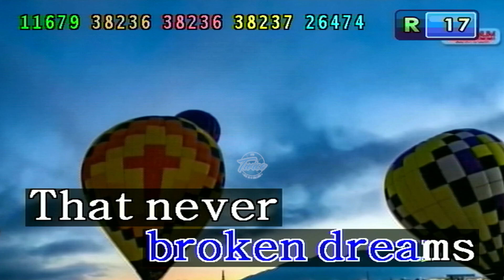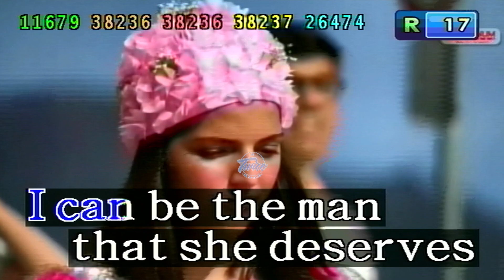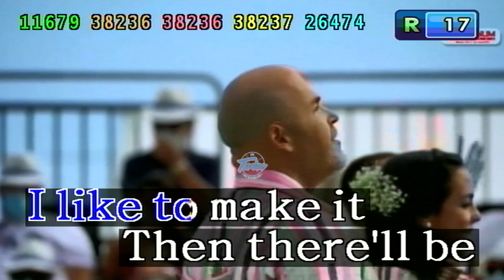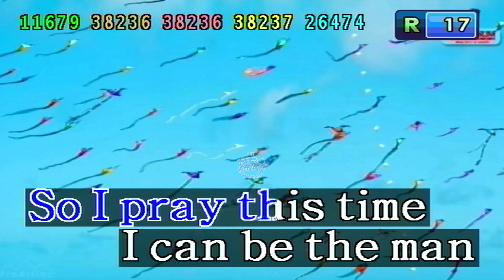When She Cries - Restless Heart (Karaoke/Lyrics/Minus One/Instrumental) HD (Kapitan 2 Ver 1.5)